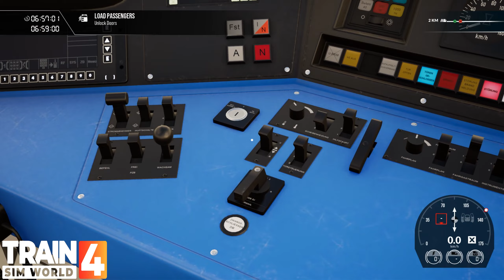S3 (5736) St Margrethen To Bregenz 6:57am - S-Bahn Vorarlberg - Train Sim World 4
Welcome to this Train Sim World 4 Timetable Service on the S-Bahn Vorarlberg Route as we start our Trip from 6:57am on a nice clear morning as we take the ÖBB 4024 Talent 1 Locomotive in a ÖBB Creators Club Design for a ride. We hope u enjoy the gameplay witch has been done on PC and at 1440p 60fps HD.

Mods we used with our Train Sim World 4 gameplay listed below..
* ÖBB 4024: Cab Indicators Fix By Foobian
* Train Sim World 4 - Improved signal visuals By londonmidland
* Better Rain V2 (UPDATED FOR TSW4)
* TSW 4 FKA Intermodal Container mods By ROB S (Pack 2 Installed)
* Class 700 Sound Mod By ItsYa165 (Just Been Updated to work with TSW4)
* Class 465 Sound Mod By ItsYa165 (Just Been Updated to work with TSW4)
* Class 377 Sound Mod (BML) By ItsYa165
* Class 387 Sound Mod By ItsYa165
* Class 375 Sound Mod By ItsYa165
* Class 395 Sound Mod By ItsYa165
* Class 166 Sound Mod By ItsYa165
* BR 143 TSW4 Mod by Justus
* iR | VBRG Lindau Hbf Welcome Sign Patch By Nagiphaaa
* UK Rolling Stock Orange PIS Fix (Updated for TSW4) By Laika
* Birmingham Cross City - Scenery Update By Bescot (Updated for TSW4)
* Class 101 Sound Mod By Bescot (Updated for TSW4)
* TSW4 CabCam Improvements All-in-One v1.11 By Bescot,Jetwash & Spikee1975
* Peak Forest Enhancement / Colour Correction Pack By JetWash

You are free to use “Chase” music track (even for commercial purposes), but you must include the following in your video description (copy & paste):